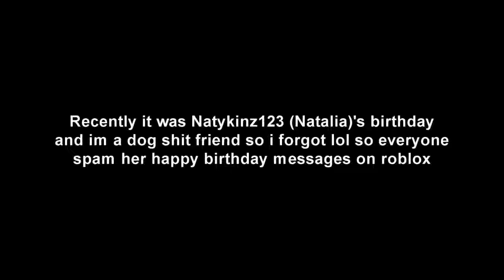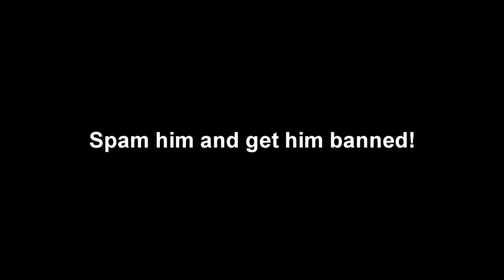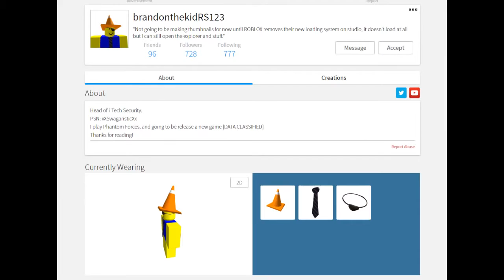QUADRUPLE KILL! | Apocalypse Rising (fixed)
A ton of action packed gameplay with Jake, Toystory22, Cobatine, and most importantly me :) . lots of kills- someone gets exposed- more kills- etc. apocalypse .

I'm getting better at this solo stuff it's actually pretty fun- the reason I'm only doing solo is becasue I fixed my sleep schedule so I record at like 7:30am instead of .

Dead Rising 3: Apocalypse Edition Intel Core 2 Quad Q6600 and Gainward Geforce GTX 560 NON TI PC Gameplay First Look Preview. Dead Rising 3: .